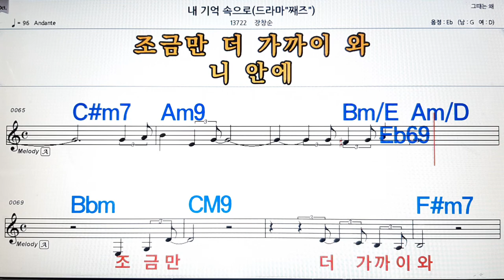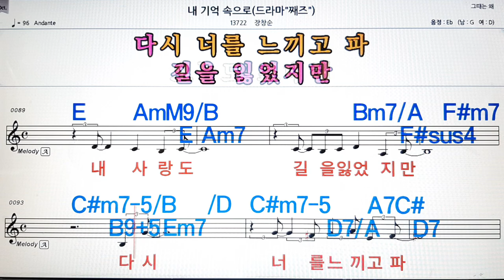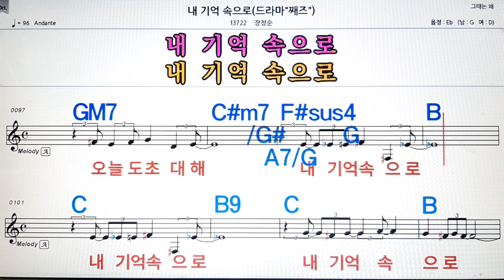내 기억속으로/장창순💋노래방, 악보,반주, 가라오케 ,코드, 가사 .💖Karaoke, Sheet music ,Chord, Lyrics ,MR